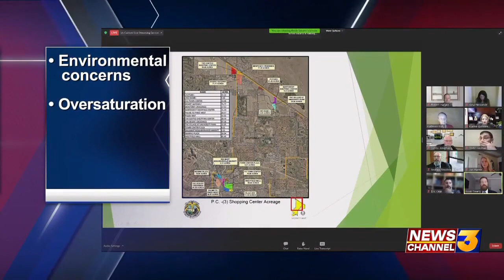Palm Desert drive-thru ban upheld after city council rejects changes